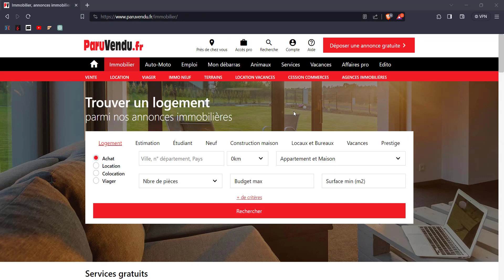ParuVendu Immobilier - Ouvrir un Compte